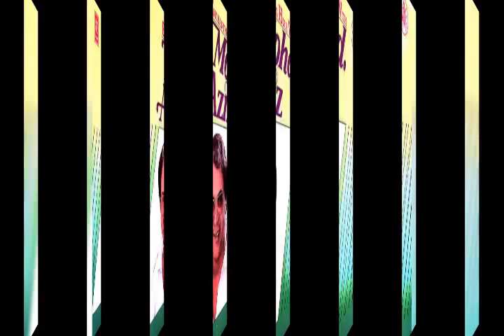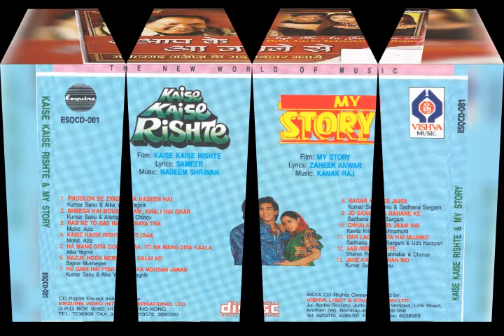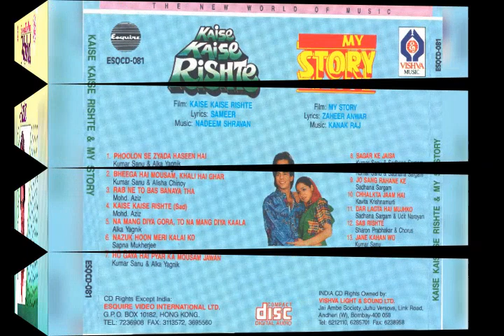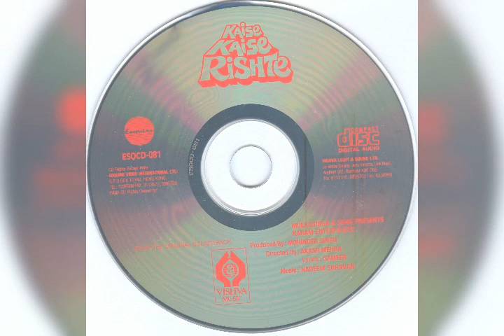Rab Ne To Bas Banaya Tha ||💖💐 Mohammad Aziz || Nadeem Shravan